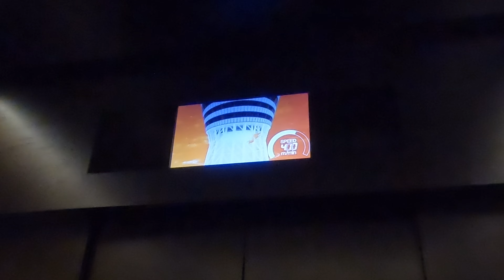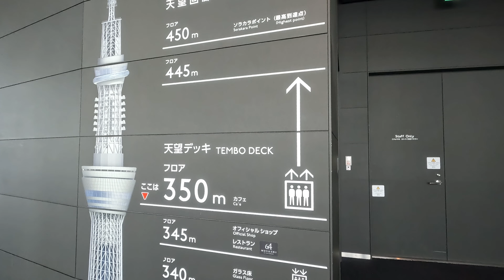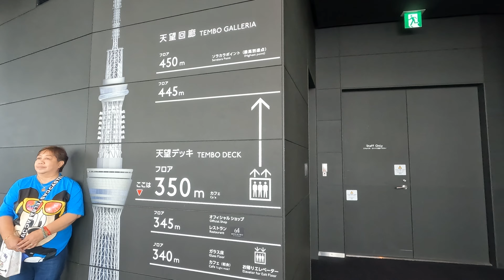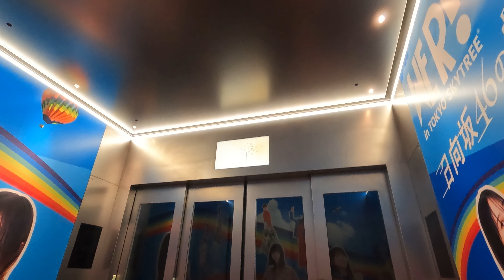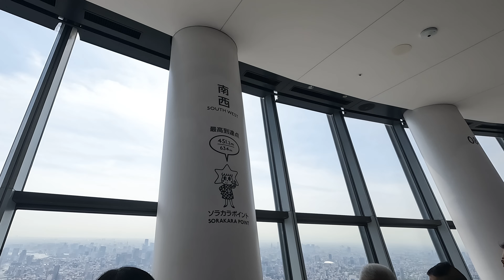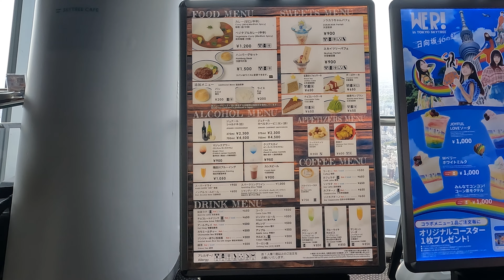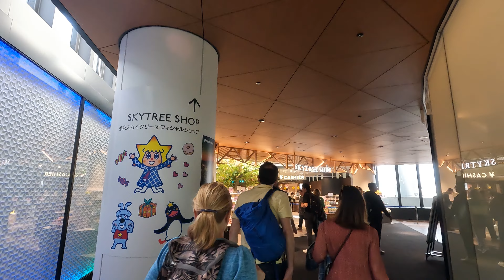【東京スカイツリー】GWにオススメの東京を一望できる人気観光地！| 東京散歩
「東京スカイツリー」は東京都墨田区の押上にある日本一の高さを誇る電波塔です。
その高さは634mあり、タワーとしては世界一の高さ！

東京の街を一望できる、中々お目にかかることができない絶景です！

※字幕あります。ON/OFFは動画プレイヤーのCCボタンからお願いします！

00:00 イントロ
00:47 東京メトロ 押上（スカイツリー前）駅
01:51 ソラミ坂
03:55 メインエントランス
05:07 出発ゲート
06:38 天望デッキ フロア350
11:24 天望回廊 フロア445
13:31 天望回廊 フロア450
14:25 天望デッキ フロア345
15:28 天望デッキ フロア340
15:54 ガラス床
17:03 スカイツリーカフェ